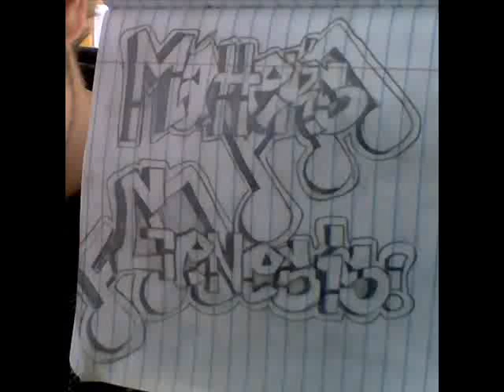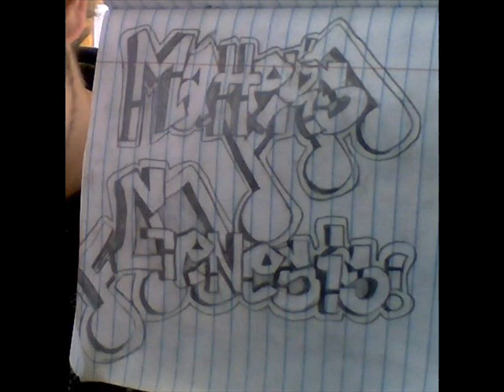Matter - Born and Raised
Matters Genesis